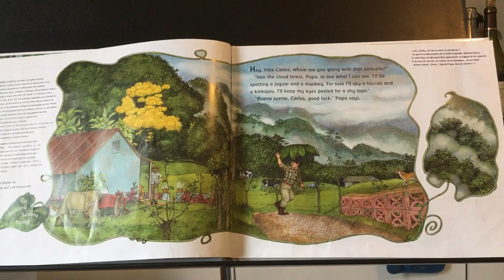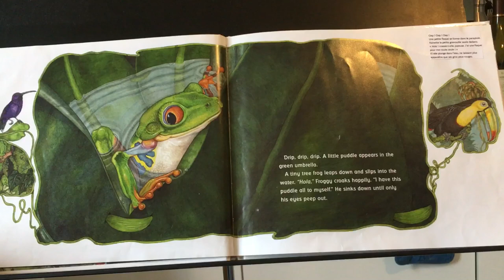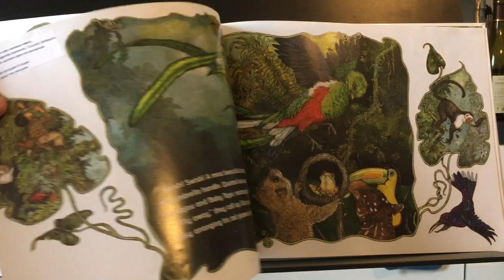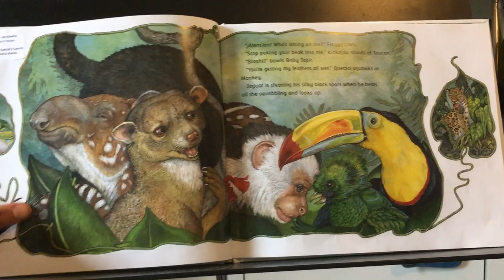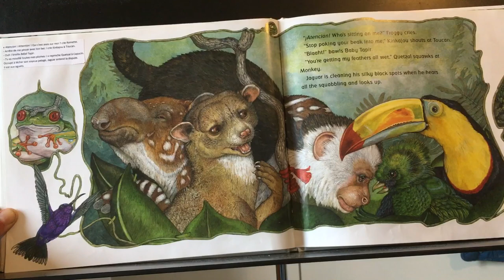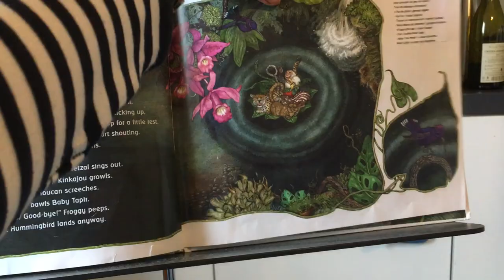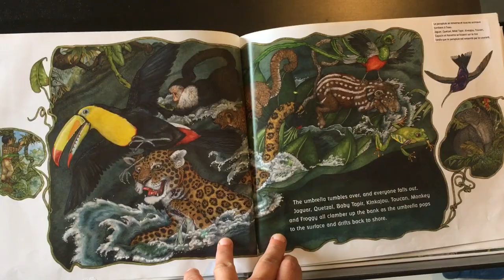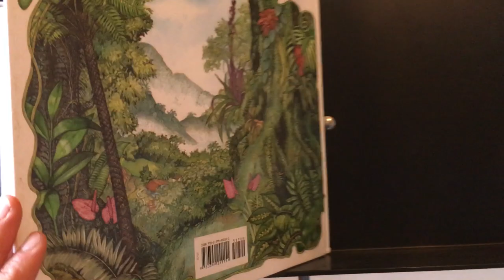Le parapluie de Jan Brett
Lecture de l’album en français